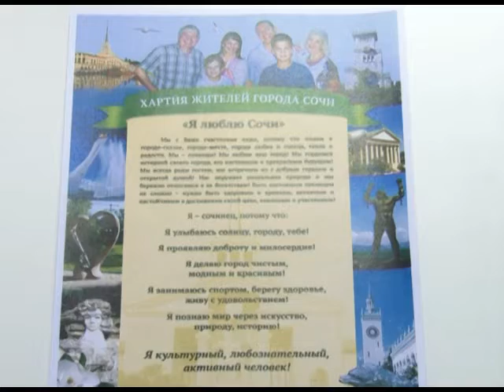В Сочи ведётся борьба с дикорастущей коноплей. Новости 24 Сочи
Об этом сегодня говорили в ходе очередного заседания городской антинаркотической комиссии. На совещании речь также шла о необходимости профилактики наркомании и привлечении молодёжи к культурным и спортивным занятиям на территории курорта. Участники обсудили принятые меры и поставили задачи, необходимые для улучшения статистики.
Сочи. Новости.
Телеканал Эфкате.